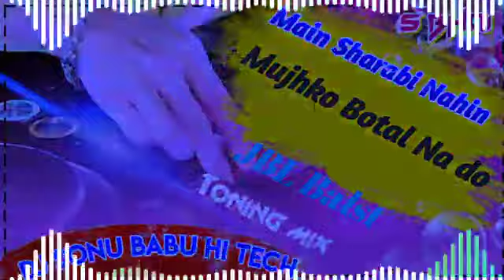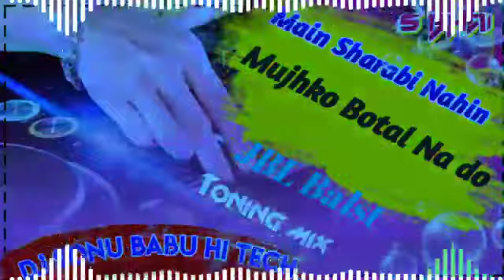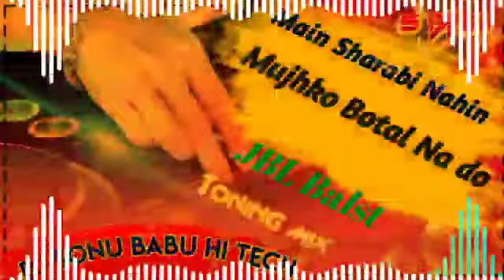Main Sharabi Sharabi Main Sharabi mast song hightake remix DJ song Sonu Babu